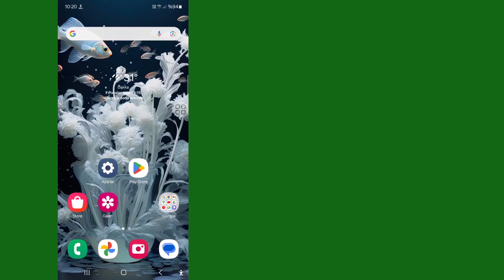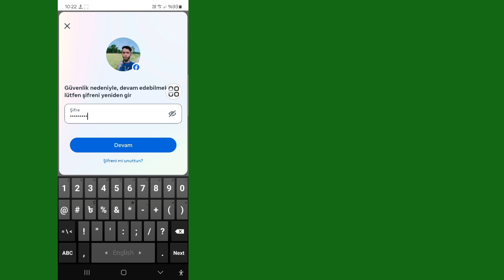Facebook'ta E-posta Adresi Nasıl Kaldırılır || Facebook'ta E-postayı Sil